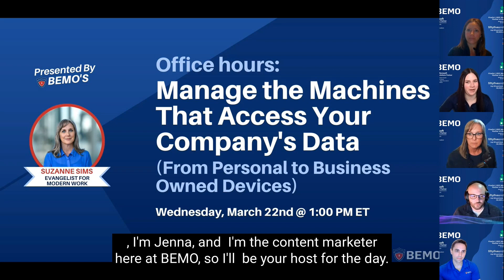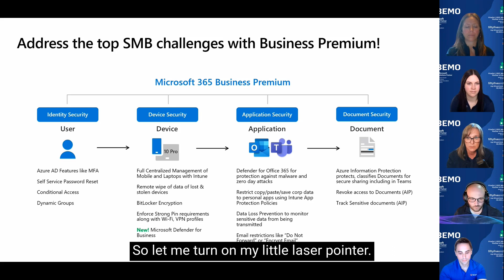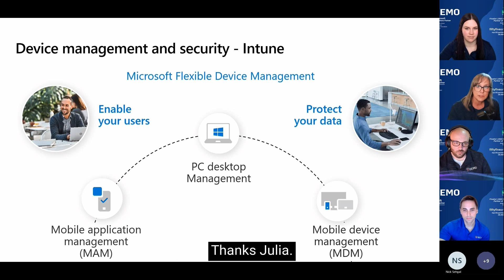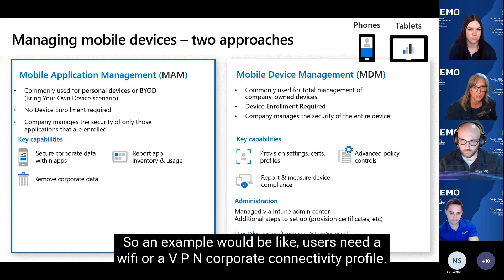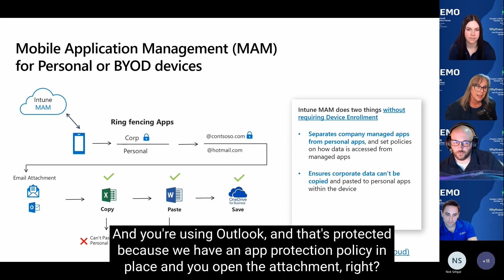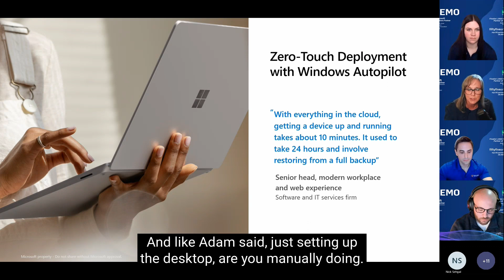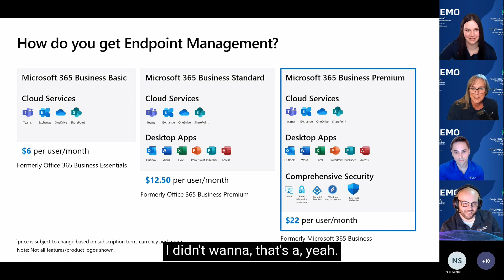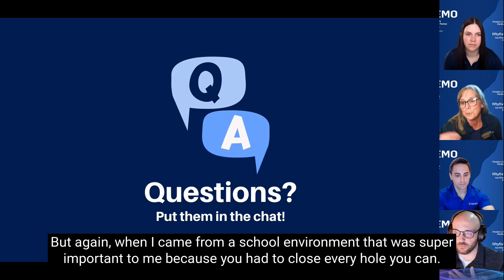Office Hours: Manage the Machines That Access Your Company's Data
Welcome to BEMO's Office Hours, a safe space to learn and clear your doubts on everything cybersecurity!

In this episode, we'll be covering important Microsoft functionalities such as MDM, MAM, and Intune, which are crucial for maintaining cybersecurity and controlling access to sensitive data either from personal or business owned devices.

Join us as we dive into these topics and answer your questions about how to keep your company's data secure.